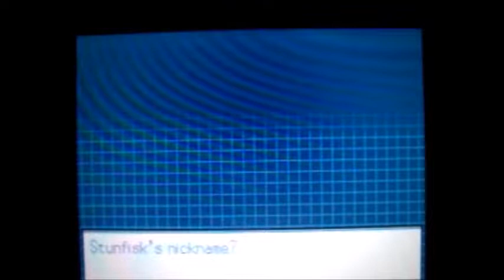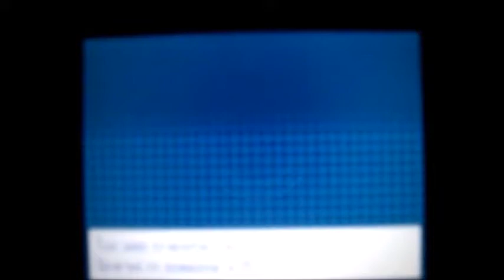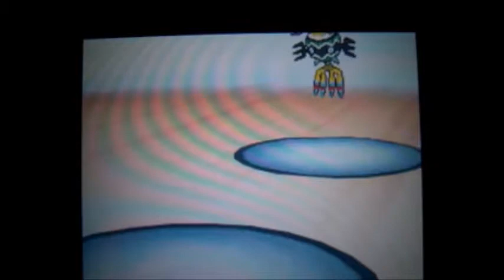pokemon black 2 mythlocke: ENCOUNTERS AND PREP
black 2 mythlocke episode 20
we prepare for the 6th gym and get some decent encounters